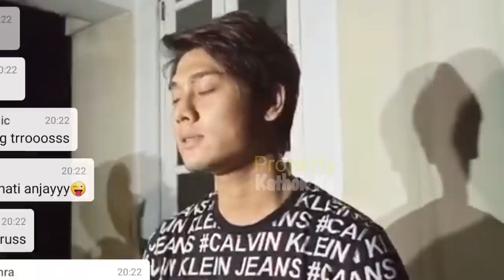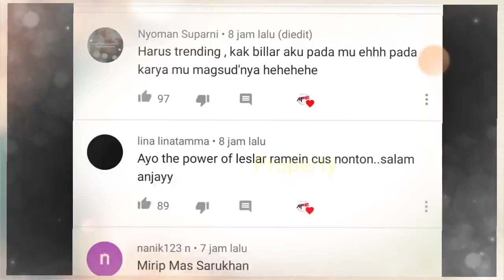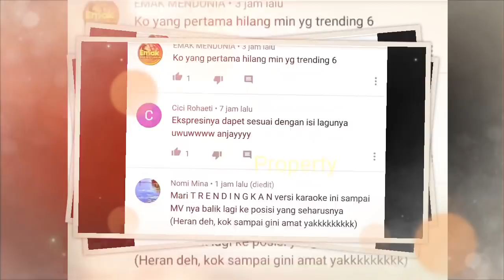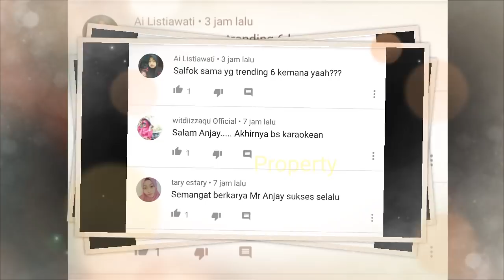Lagu Rizky Billar 'MELIHATMU BAHAGIA' Hilang dari YouTube, Afe Record GARCEP Lakukan Ini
Jangan Lupa: _
Thankz!!..